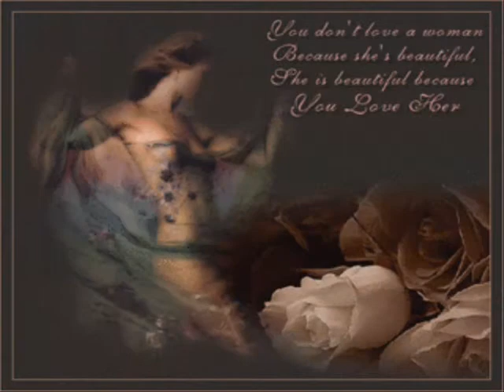Mehdi Hassan live in India duniya kisi ke pyar mein - 1979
An evergreen ghazal performed live in India in 1979 by Mehdi Hassan